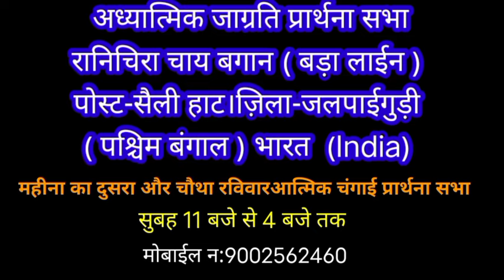दुःख-कष्टों में भी हम प्रभु के साथ चले || br. James Topno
प्रभु हमारे साथ है,खिंचे चले आते हैं प्रभु .. ऐसे जन के पास,प्रभु के पास जाना है,मेरे दुख के दिनों में,चेतावनी भजन प्रभु के पास जाना है,दुःख कभी प्रभु नहीं देते,प्रभु का भजन,प्रभु की आवाज,प्रभु की महिमा,प्रभु की आराधना,रचा है सृष्टि को जिस प्रभु ने,प्रभु का भजन,प्रभु की कृपा,जीवन में सभी तरफ से दुख बढ़ जाए तो क्या उपाय करें,प्रभु यीशु की महिमा,prabhu ka bhajan प्रभु कृपा,प्रभु यीशु मसीह चाहते हैं की आप तीन बाते जान ले 💒